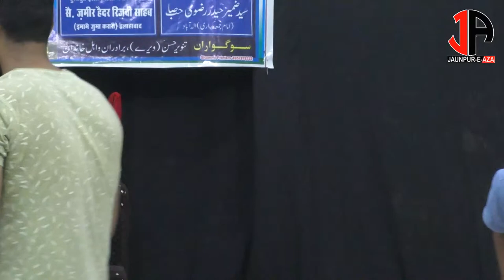Majlis-e-Barsi | Mohd Muslim Ibne Mohd Hashim | Maulana Syed Zameer Haider Rizvi Sb Karari Allahabad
Marhoom Mohd Muslim Ibne Mohd Hashim | Marhooma Anwar Bibi Binte Syed Ali Hasnain
Khitabat :- Maulana Syed Zameer Haider Rizvi sb , Karari Allahabad